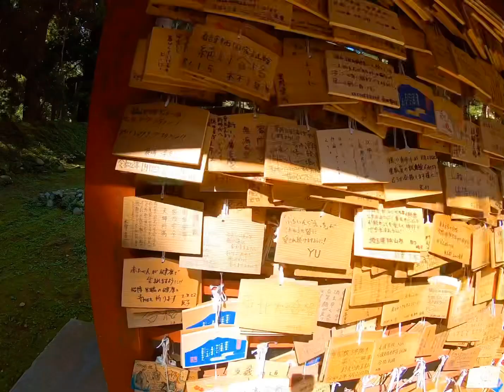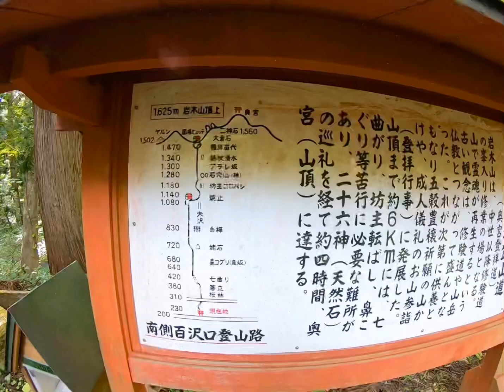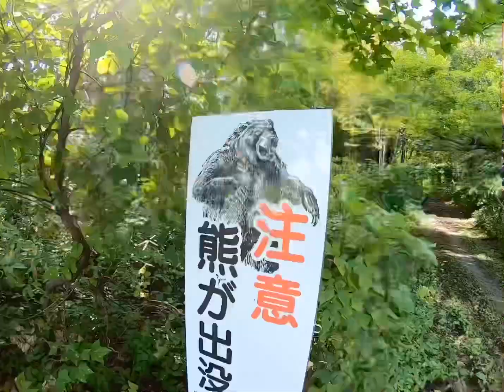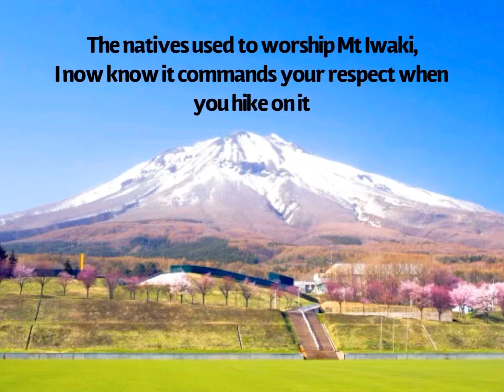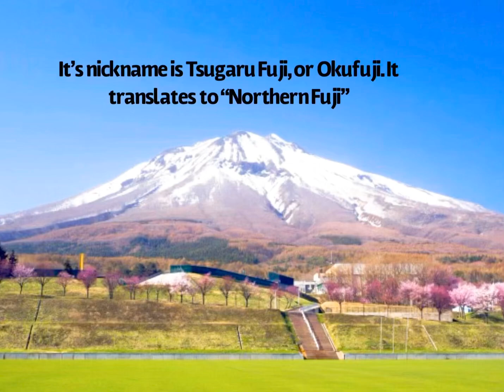Vlog 10- Mount Iwaki 岩木山